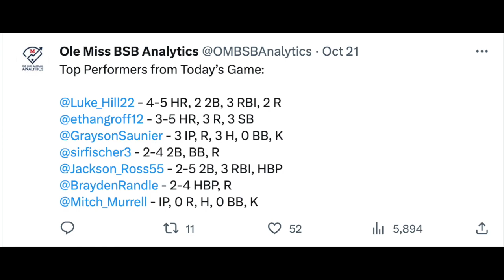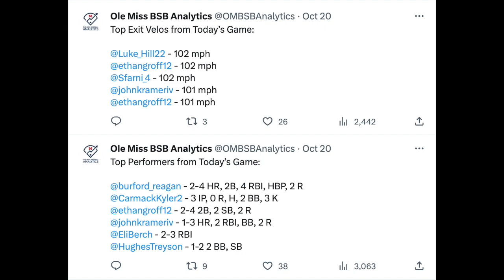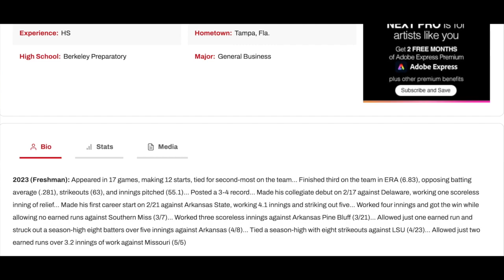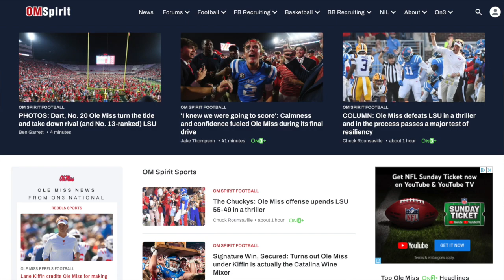The Flagship: Transfers among those ‘flourishing’ for Ole Miss baseball this fall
In this edition of The Flagship, a part of the Talk of Champions podcast network, Ben Garrett (Ole Miss Spirit/On3) is joined by Rebel baseball hitting coach Mike Clement to update the Rebels’ progress over now three weeks of intrasquad scrimmages.

The Rebels have three scrimmages left, including a Sunday tilt against Memphis at 1 p.m. CT. The exhibition is free to fans to attend. Ole Miss last week whipped Jacksonville State the what was the team’s first scrimmage against outside competition this fall.

“I think it just solidified some thoughts from a coaching standpoint,” Clement said. “We’re now, from an offensive standpoint, 50 or 60 plate appearances into the fall, which is a lot. They’re going to end up with 75, some of them 80 plate appearances, which is a huge sample size for the fall.

“The guys we’ve already talked about have flourished. We have some pretty good position battles going on. We probably have 11 hitters I really like, and that’s a good thing. That’s much better than eight and trying to fill in a spot.”